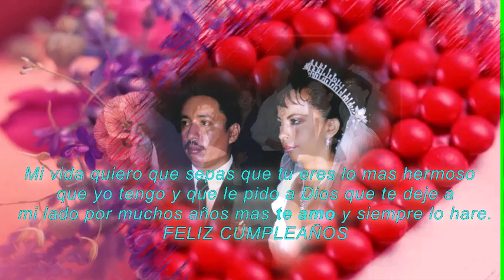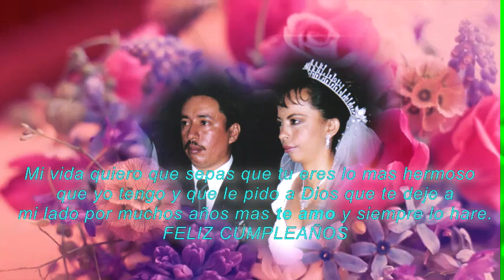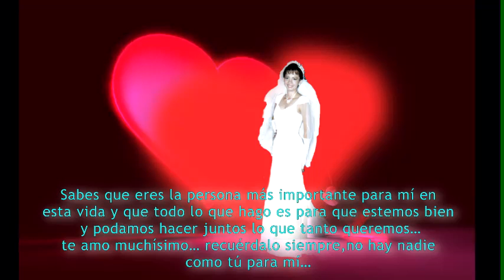Cumpleaños Johanna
Para mi esposa en el dia de su cumpleaños, con todo mi amor.